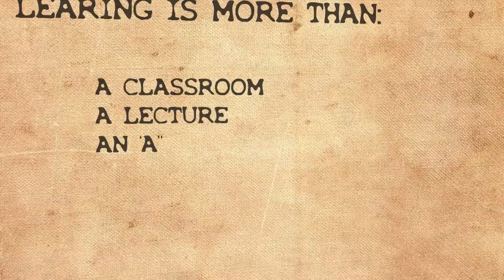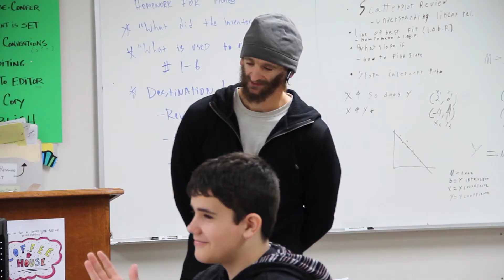Cascadia Middle School Commercial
A commercial highlighting Cascadia Middle School in Vancouver WA.    Their goal was to show that they are a Montessori school that focus on the individual student rather than a collective whole.